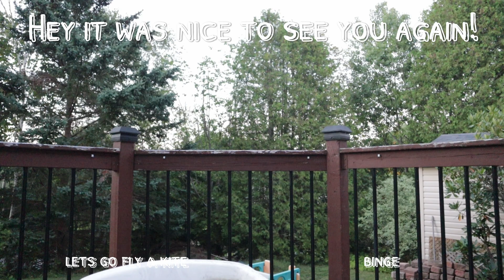Kite Festival in Halifax | Vlog 065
One of the summertime highlights is Halifax is the annual Kite Festival, so naturally we decided to go have a picnic and give you a bit of a life update.  We are less than 2 months away from welcoming another Korosi in the famjam so please let the parenting tips and tricks rolling.

👪 We are Korosi Fam, a Canadian family trying to figure out this craziness that is life.  Let's go fly a kite! One video a week.  Who knows what comes next?